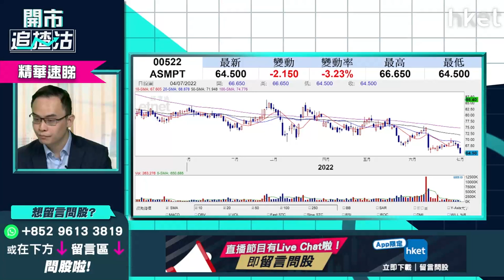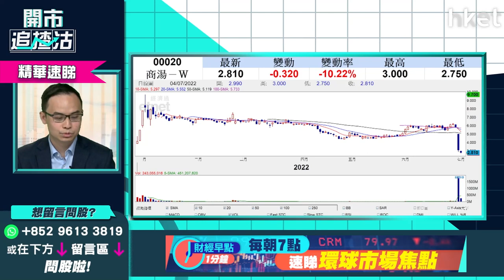【ET開市直擊】（精華）商湯020股價未止跌 持貨如何自保？